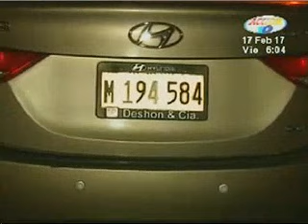Conductor resulta herido tras accidente de tránsito